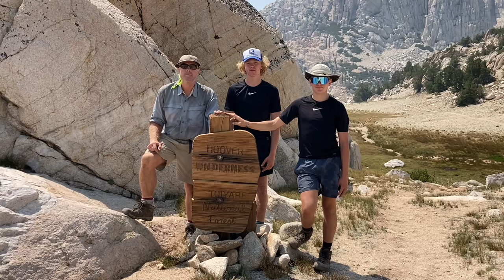Hidden Yosemite Backpacking Trip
Follow along on our Hidden Yosemite backpacking trip in this video by Guide Max Farbman. For six days, magnificent scenery and vistas are experienced while climbing over mountain passes and camping by pristine high alpine lakes. Truly one of the best backpacking trips in Yosemite National Park! @Lastingadventures